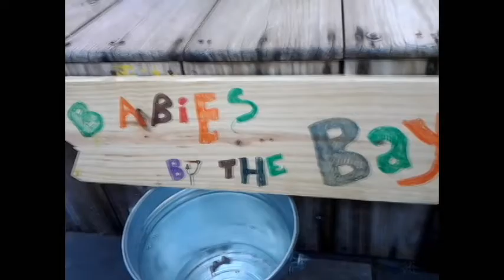Babies by the Bay [outtakes]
Outtakes from Finn and Henry Staleys' puppet production, Babies by the Bay.